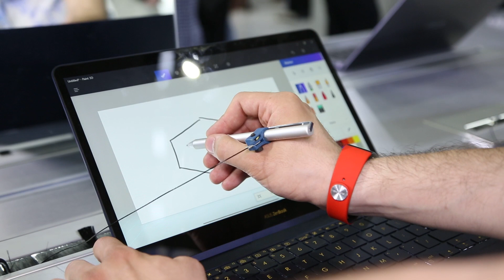Asus ZenBook Flip S - тоньше, ещё тоньше!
Производители уже давно пустились в гонку толщины устройств. Часто это происходит в ущерб каким-то функциям ноутбука. Но в случае с Zenbook Flip S сложно сказать, что инженерам приходилось идти на компромиссы, чтобы создать «самый тонкий ноутбук-трансформер».